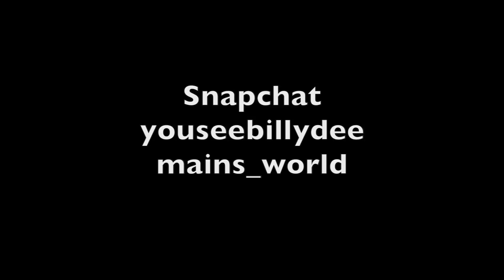Episode 11 w/ HMN ALNS : Hustler Spirit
Hustler spirit... PERIOD ! HMN ALNS himself sits down w/ Tramaine and BG to discuss the art of the hustle. Is it better to have a ordinary job that guarantees a paycheck or to work for your self. Also watch for a chance to be 1 of 3 people to win a HMN ALNS tee shirt of your choice.